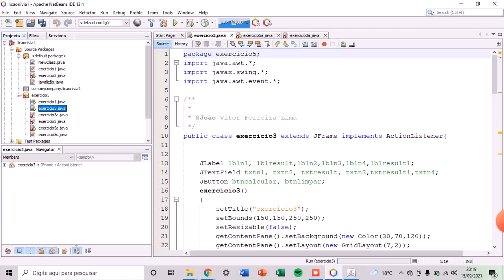lição nivia exercicio 3